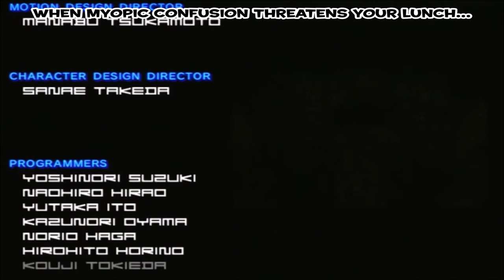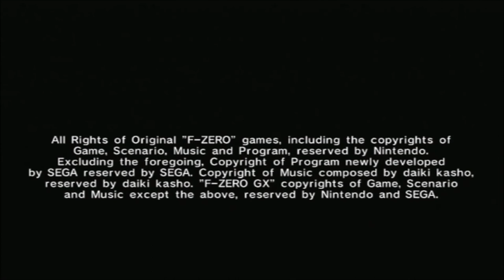F-ZERO GX ~ Story Mode Cutscenes [HD/SUBBED]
Not a lot of people upload F-Zero GX's cutscenes with subtitles turned on. What's more, the subtitles that ARE in the game tend to not line up with what's actually being said.

...so I and a friend of mine wanted to change all that, complete with HD footage!